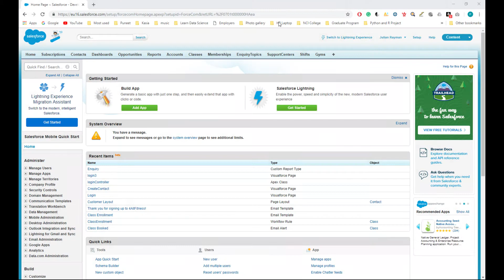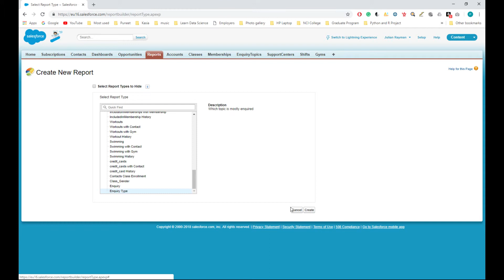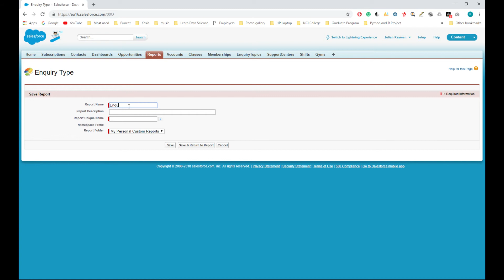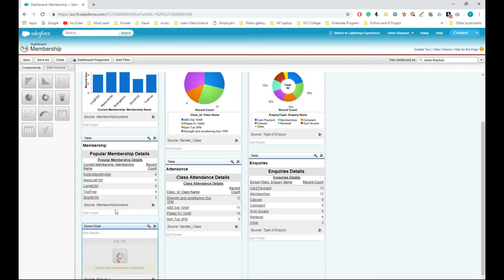Create Report in Salesforce